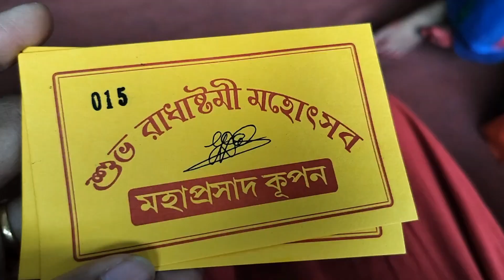Radhashtami te Bhogoban er Abhishek Dekhlam ❤️Prasadam Kar kar Pochender?😍||Vlog-10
This video All about Radhashtami 🌼
Radhe Radhe to Everyone 🙏

Radhashtami
Radha Rani was born on this blessed day. Devotees of Radha Rani celebrate this day with fervour and enthusiasm all over the world. Exactly 15 days after the celebration of Janmashtami.

If You Like The Video Plz Do